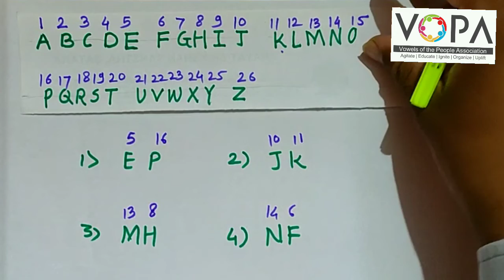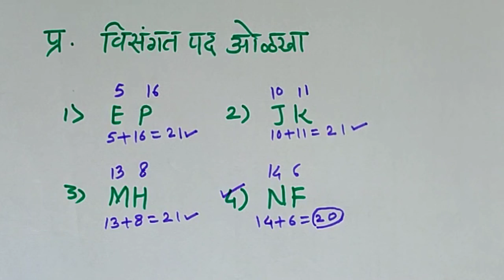8th | बुद्धिमत्ता | NMMS | विसंगत घटक ओळखणे | V8 | V-School